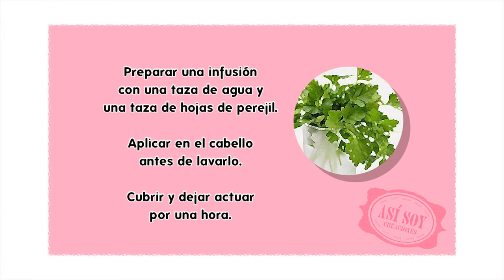Cómo aumentar el crecimiento del cabello? _ Recetas de Belleza.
Tónico y perejil para el crecimiento del cabello.